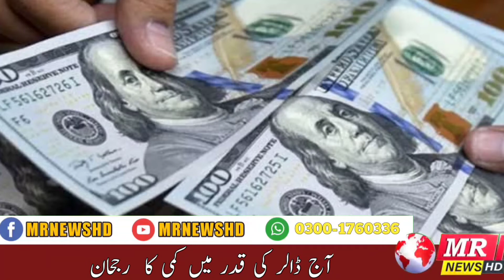PM announces to provide solar panels to domestic consumers in Gwadar | MR News HD | 10-06-2022